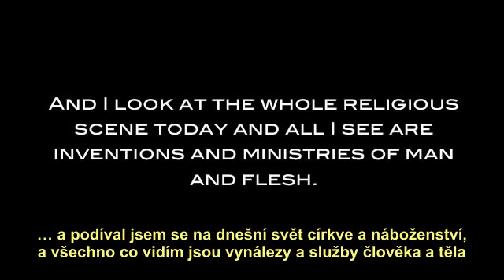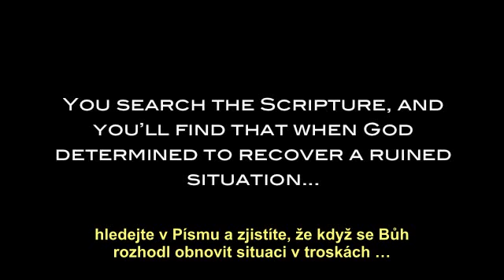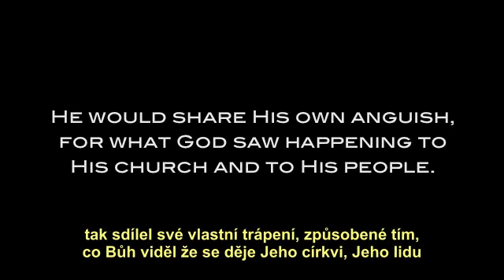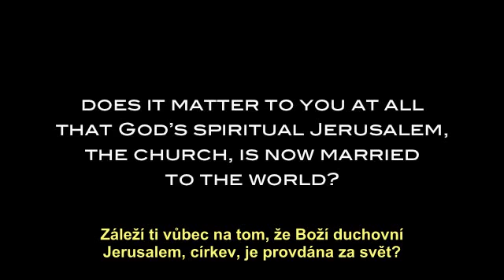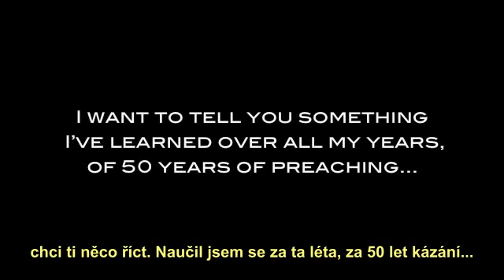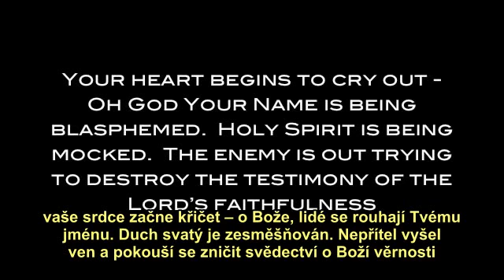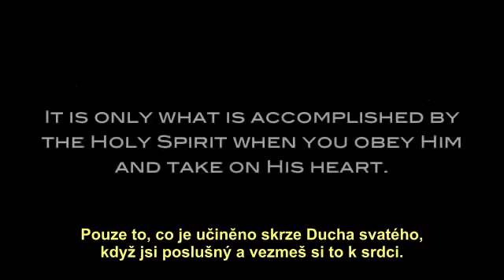Vimeo 16139097 Untitled